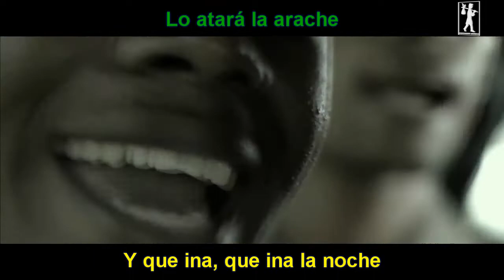RICHIE RAY & BOBBY CRUZ - Lo atará la arache (1967) Sergio Productions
“Lo atará la arache” es una canción del año 1967 en la voz del Bobby Cruz y con el piano magistral de Richie Ray.

LO ATARÁ LA ARACHE
by Richie Ray y su orquesta
Autor: Hugo González
Álbum: Jala Jala y Boogaloo (1967)
Canta: Bobby Cruz
Producido por: Pancho Cristal
Disquera: Alegre Records
Año: 1967

A la, la le lo le la, la lo, lo, lo, lo, lo
O lo la, la, la, la, la, la, la, la
Oiga mi socio, oiga mi cumbila
le voy a encama calo
A la, la le, le lo le lo la
en filame pa’los Anforo,
como le gilo Este butin

¡Guaguancó!

le lo la o lo, lo, lo, lo

¡Guaguancó!

Cuando mi me era un chiquitín
y ya empezaba a roda
Pachito un jamelgo yambio
y no me pudo tira pa’ pa’ allá, oyeló

Y el niche que facha rufa
aunque diñe bien su yira
Cuando van a la tira

El niche que facha rufa

Eeh cuando consiguen en coche

y que ina que ina la noche

Eeh si facho un jamel guañanbio

Mira como lo, mira como lo, mira como coge la noche

Eeh, Caina, caina lo coge la noche

®Sergio Productions
Cali – Colombia
2019